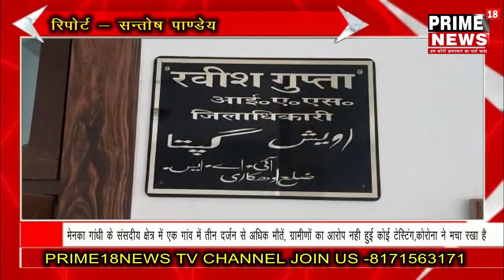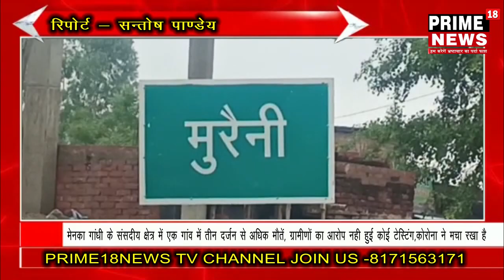मेनका गांधी के संसदीय क्षेत्र में एक गांव में तीन दर्जन से अधिक मौतें, ग्रामीणों का आरोप नही हुई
Atten-- News assignment desk

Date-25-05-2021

Place-Sultanpur

Report-Santosh Pandey

Slug--मेनका गांधी के संसदीय क्षेत्र में एक गांव में तीन दर्जन से अधिक मौतें, ग्रामीणों का आरोप नही हुई कोई टेस्टिंग,कोरोना ने मचा रखा है तांडव गांव के लोग भय के साये में जी रहे हैं कोई सुध लेने वाला नहीं

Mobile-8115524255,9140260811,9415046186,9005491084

ANCHOR- खबर सुल्तानपुर से है जहाँ आज दिनाँक 25-05-21 को जहाँ वैश्विक महामारी कोरोना ने अपना ताण्डव मचा रखा है तो वही पूर्व केंद्रीय मंत्री मेनका गांधी का संसदीय क्षेत्र भी है। यहां कोरोना काल में लोग लापरवाह तब हैं जब कई इलाकों में बड़ी संख्या में लोगों की मौत हो चुकी है। बावजूद इसके लोग एहतियात बरतने से परहेज कर रहे। यहां लंभुआ तहसील के मुस्लिम बाहुल्य गांव।तातो मुरैनी में बीते एक माह के अंदर तीन दर्जन से अधिक लोगों की मौत हो चुकी है। नतीजा ये है गांव में सन्नाटा पसरा है लोग दहशत में जी रहे हैं। अधिकतर मौतें तेज बुखार, सर्दी, खांसी और सांस फूलने की वजह होना बताया जा रहा है। ग्रामीणों का कहना है कि गांव में अभी तक स्वास्थ्य विभाग की टीम झांकने तक नहीं आई।

VO-1- बताते चलें कि जानकारी करने पर गांव की रहने वाली आंगनबाड़ी कार्यकर्ती अख़्तरी बानो बताती हैं कि, अब तक 48 मौत हो चुकी है जिसकी काउंटिंग की गयी है। लोग सर्दी-जुखाम,बुख़ार और इस अवस्था में अस्पताल पहुंचते-पहुंचते मर गए हैं। लेकिन गांव में कोई भी स्वस्थ विभाग की टीम नही आई और किसी ने कोई भी जांच भी नही कराई है। उन्होंने ये भी बताया कि लोगों ने लंभुआ के उप जिला अधिकारी को जांच के लिए लिखा था और उसके बाद लेखपाल की टीम जांच के लिए आयी थी लेकिन रमज़ान होने की वजह से बहुत से लोगो ने जांच ही नहीं करवाई। उन्होंने कहा कि यहां हर घर में आदमी बचा हो लेकिन घर नही बचा। लगभग पचास आदमी मरे हैं यहां एक भी आदमी प्रशासन का, स्वस्थ विभाग का, लेखपाल का कोई भी पता लगाने को तैयार नही है। इतना जब वो लोग डरे है तो हमारे सब लोगों का क्या हाल है,आप सोच सकते हैं

VO-2- तो वहीं जब इस मामले में डीएम रवीश गुप्ता से बात की गई तो उन्होंने पल्ला झाड़ते हुए कहा कि जिन गांव के लिए ऐसी सूचना आती है उन गांव में स्वास्थ विभाग की पूरी टीम मुस्तैदी से काम कर रही है। हालांकि उन्होंने तातो मुरैनी के गांव में हुई इन मौतों को लेकर एक भी शब्द नहीं कहा।

बाइट--आंगनबाड़ी कार्यकर्ती अख़्तरी बानो

बाइट--ग्रामीण व्यक्ति तातो मुरैनि

सुल्तानपुर से सन्तोष पाण्डेय की रिपोर्ट